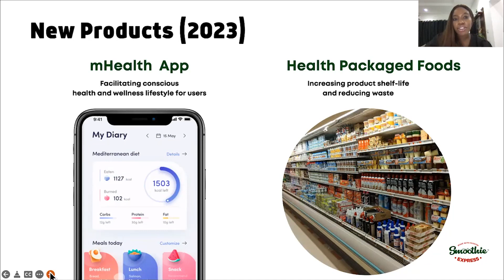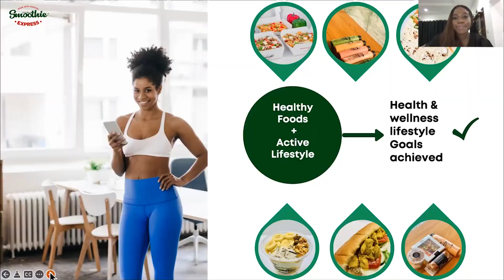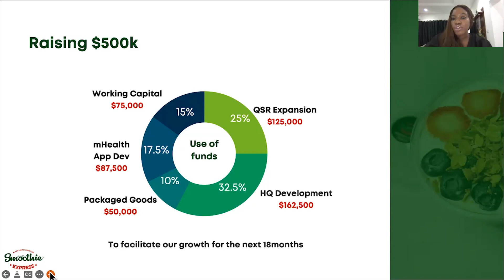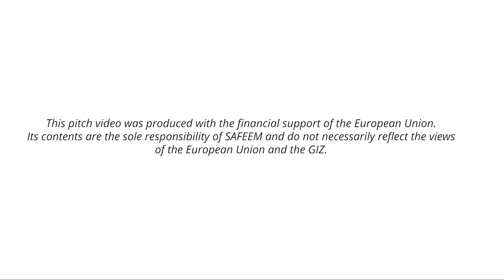WE4A Pitch | Smoothie Express Limited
My name is Omowunmi Akande and I am the Cofounder and COO of Smoothie Express Limited. Smoothie Express is a health/wellness Food and Technology company with a goal to be the pre-eminent health and wellness lifestyle company in Africa. Our value proposition is to make health and wellness living accessible to our customers while offering an excellent customer experience. The company's business model has evolved from a single-product online offering via delivery to a multi-product offering selling via both online and physical stores. Starting in a small space of about 15 sqm and US$1,000 in the first month of operations, the company has grown to a business doing roughly US$24,000 per month in revenues with one industrial kitchen and three outlets – one in VI, one in Lekki and one in Yaba